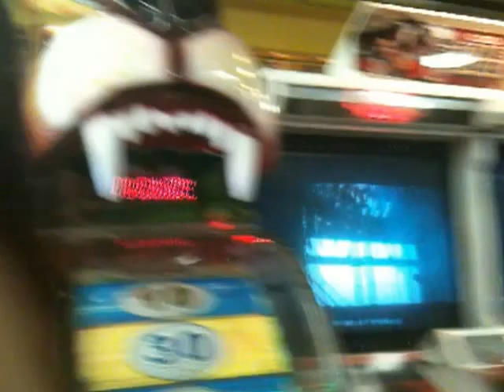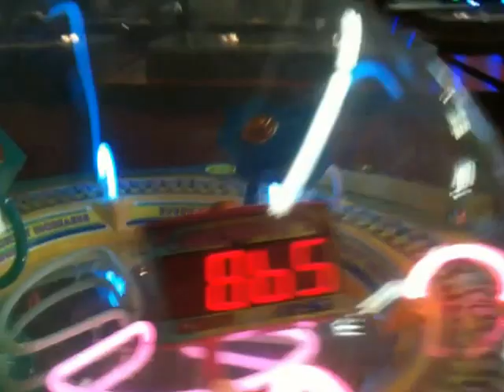Redondo Beach Fun Factory walk through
Redondo Fun Factory has been around for decades, and most visitors have fond childhood memories of the place. There are old and new games available, over 300 of them, including air hockey and a Tilt-a-Whirl ride.  Food is not served at the Redondo Fun Factory, but patrons can walk right next door for fresh crab, beer and various other snacks. Park in the Ruby's lot to the north, and the Fun Factory will validate your ticket for an hour of free parking.
Internatl Boardwalk, Redondo Beach, Address: 531 N Francisca Ave, Redondo Beach, CA 90277